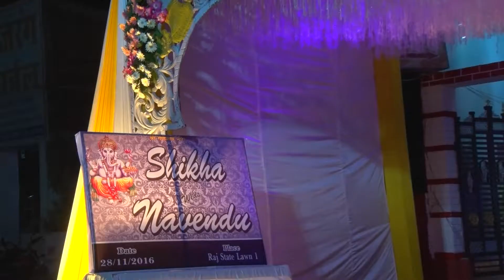Wedding Highlight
Makers of Films, Tv Serials, Ad Commercials, Animation, Documentaries, Event Management, Albums, Engagements, Weddings, Pre Weddings, Video Invitations